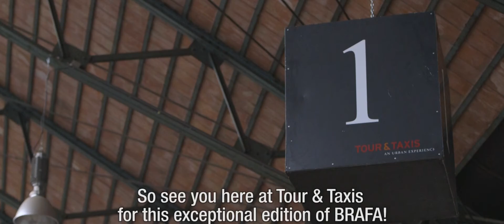Welcome to the BRAFA Art Fair 2016!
Welcome to the international BRAFA Art Fair! Chairman Harold t´Kint de Roodenbeke invites you to Tour & Taxis, location for the exceptional 61st edition, between 23 and 31 January 2016.

Founded in 1995, the gallery Harold t’Kint de Roodenbeke specializes in Belgian and international art dating from the 20th century. The development from impressionism to abstraction during this period was the source of the most diverse and extraordinary works of art.

Year after year more than 55,000 amateurs, collectors and professional art dealers convene at BRAFA, one of the oldest fairs in the world and one of the highest ranking art events. Here, every field is represented from antiquities to contemporary art.